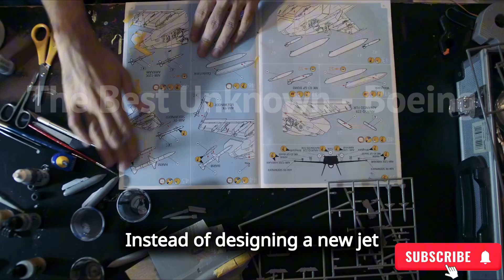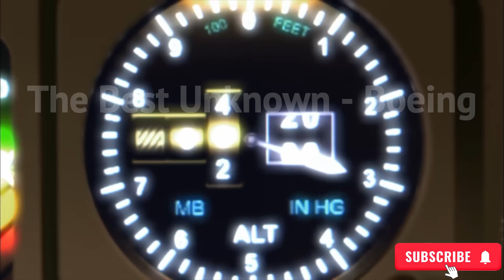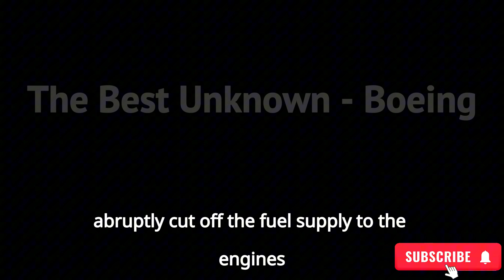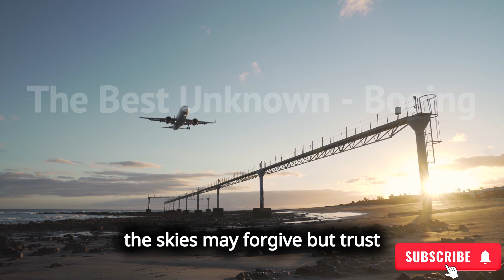BOEING DOWNFALL: From Pride to Tragedy – A Company That Forgot to Fly Right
This is a deep-dive Boeing documentary that explores the tragic downfall of one of America’s greatest engineering giants. From the 1997 McDonnell Douglas merger to the fatal design flaws of the 737 MAX, this aviation documentary covers everything — corporate greed, whistleblowers, FAA investigations, and the 2024 Ahmedabad crash that reignited global concern.